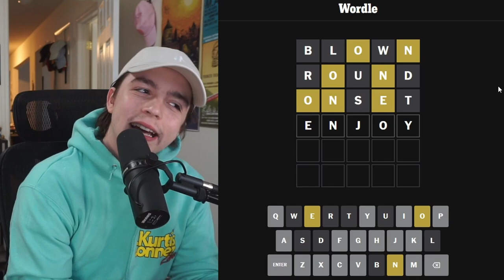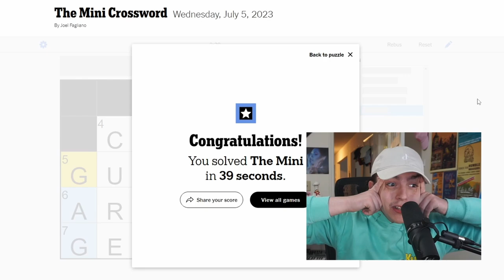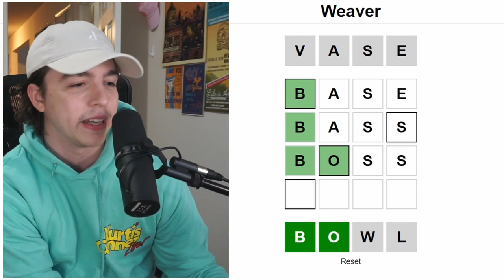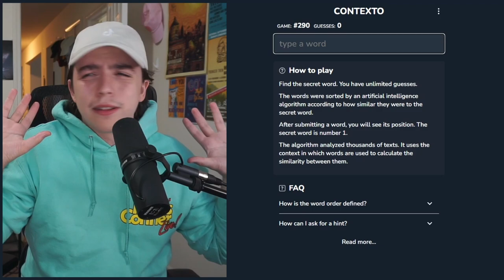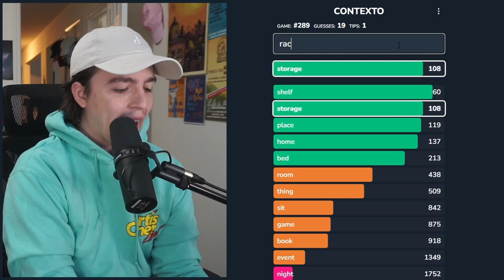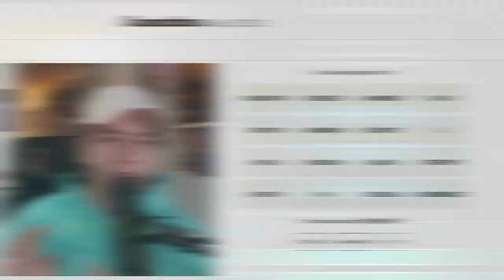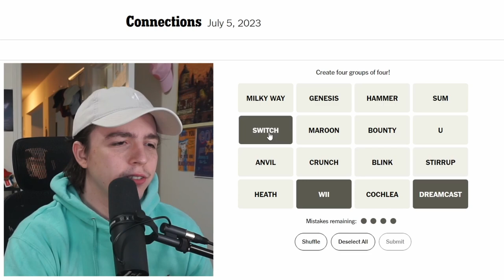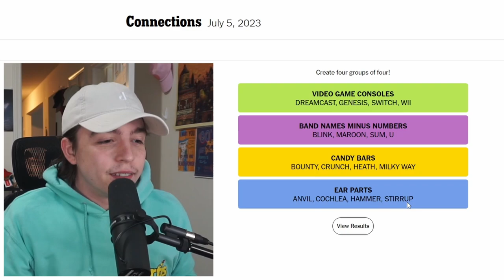THESE WORDLE GAMES ARE INSANE...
THE BEST WORD GAMES TO PLAY EVERYDAY! including wordle, crosswords, connections, weaver, and contexto, these games make up a daily routine for tons of people! Check them all out below, & comment what your favorite is!

00:00 - Intro
00:09 - Wordle
03:11 - Mini Crossword
05:00 - Weaver
06:56 - Contexto
10:52 - Connections